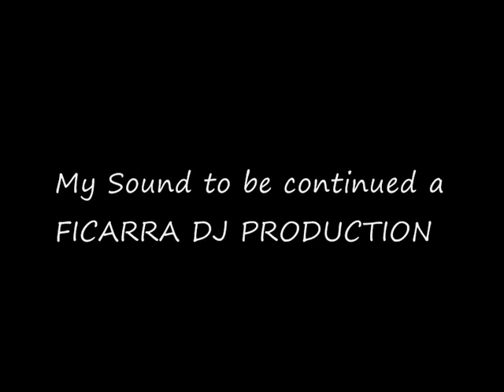Asco Feat. Veronika - Disco Party (Elektro Club Mix) FIcarra dj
MY Sound 2011 house commerciale..